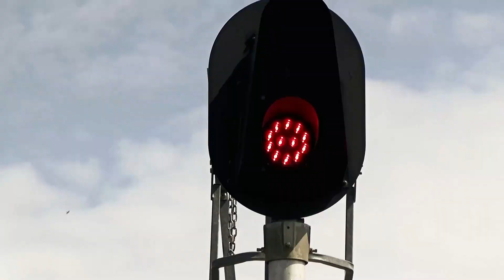Catching A Train At Council Bluffs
Video starts as I was driving south on 16th Street.  I spotted a eastbound UPRR freight train crossing 16th near 9th Avenue.  I drove down Second Avenue and got ahead of the train at a neat location.  This was where the CNW had its passenger station and the little side track that points south is the famous Twelfth Street Line.  This was a fairly ordinary freight, except for the old CNW hopper, but I moved around a bit so viewers can see all the tracks and how they hook into each other.  Chances are that this train will take the "Spine Line" across Iowa.  It is also possible that it might only go up to Missouri Valley where it can be switched west and into Nebraska.  Power was three locomotives; UP# 8252, UP# 7359, UP# 8866
Recorded Saturday June 3, 2023